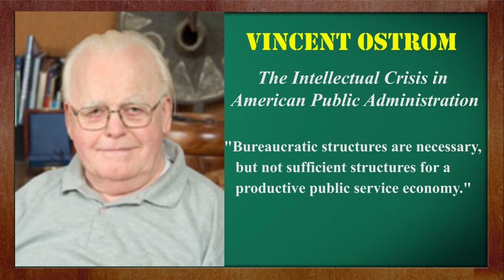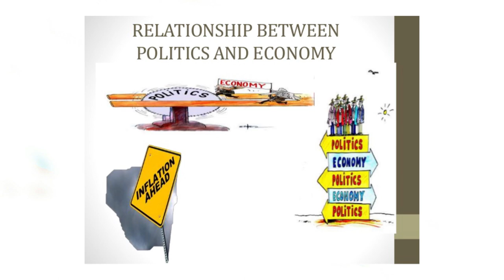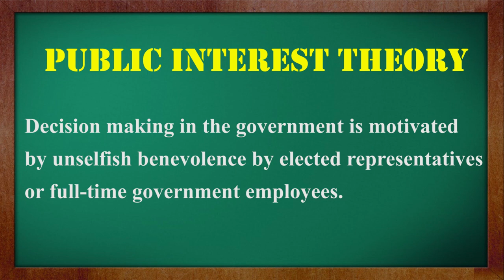Public Choice Theory